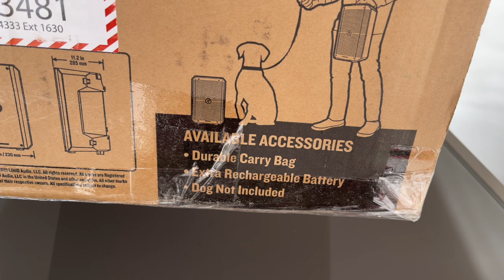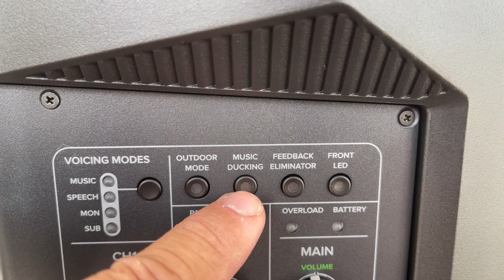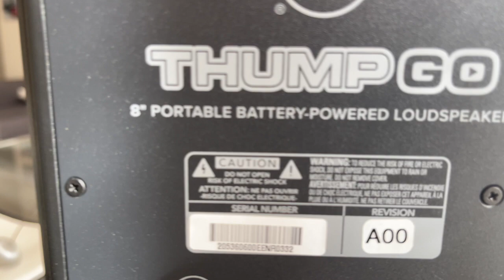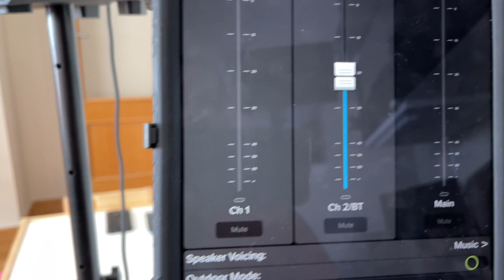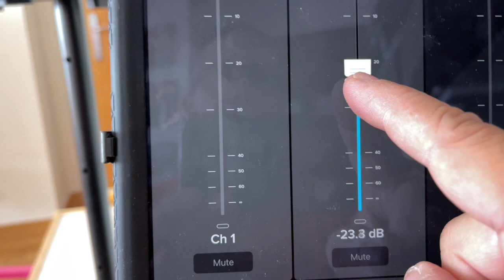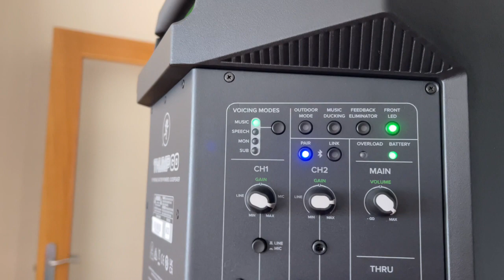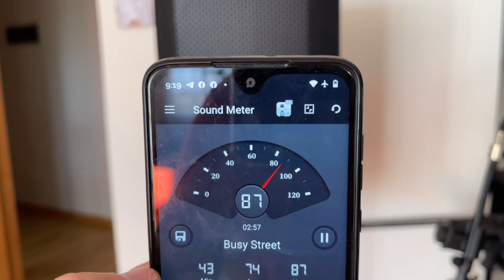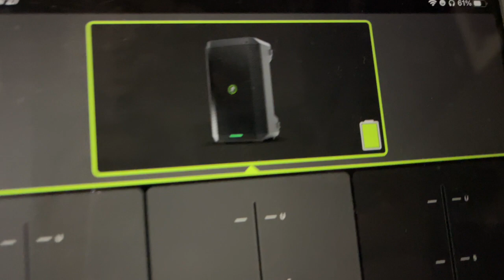Mackie Thump Go Unboxing - Test - Comparison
After selling my Four Bose S1 Pro, because did not satisfy my expectations, I started again to look out for a goos portable speaker and finally came with the decision to buy the Mackie Thump Go